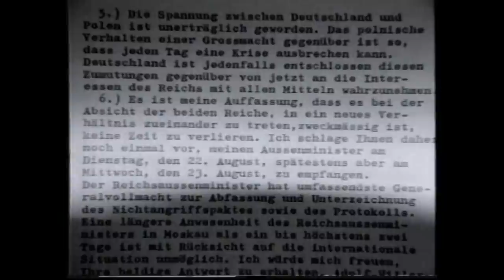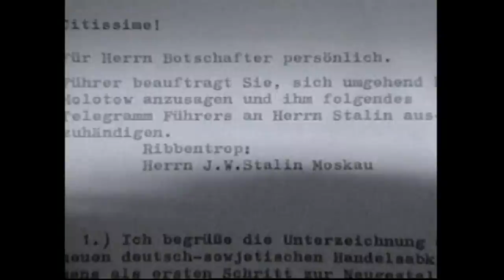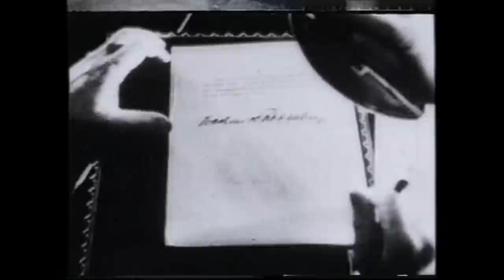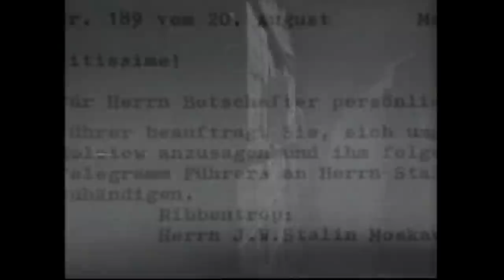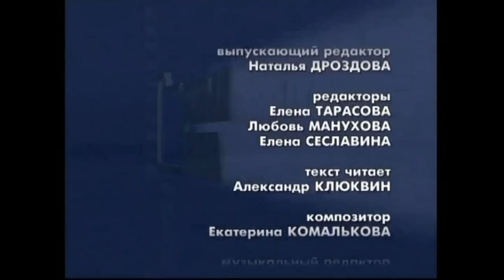Пакт Молотова Риббентропа 1939 Molotov Ribbentrop Pakt 1939 WW2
Пакт Молотова Риббентропа, август 1939, редкое видео, rare video, video HD

Уникальная документальная хроника с синхронным звуком. Кадры из замечательного фильма о начале Второй мировой войны, авторский проект Леонида Млечина "Особая папка" на телеканалах российского телевидения.

Molotov Ribbentrop Pakt 1939 WW2 редкое видео, rare video, video HD

Molotov Ribbentrop Pakt 1939 WW2 редкое видео, rare video, video HD Unique documentory footage with synchronized sound. Remarkable author's project "Osobaya Papka" by Leonid Mlechin, shown on Russian Television.

Ulrich Friedrich Wilhelm Joachim von Ribbentrop, Vyacheslav Molotoff(Skryabin), Viacheslav Molotov(Skriabin)